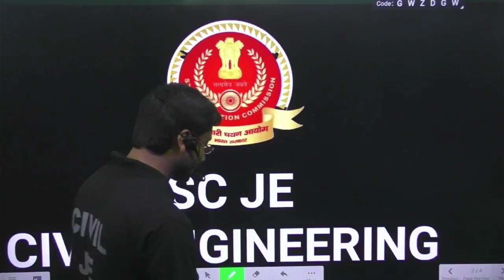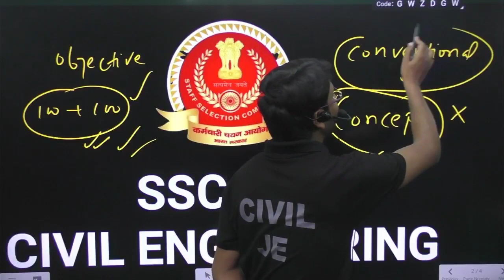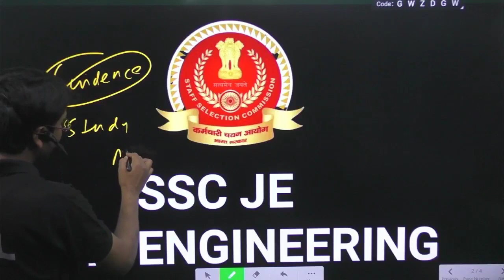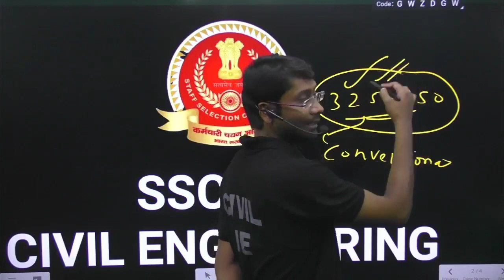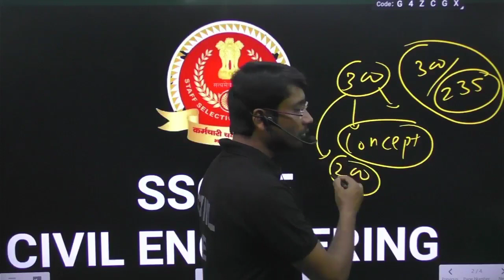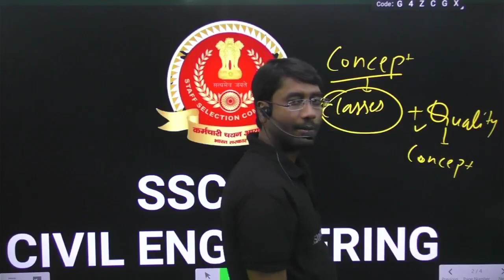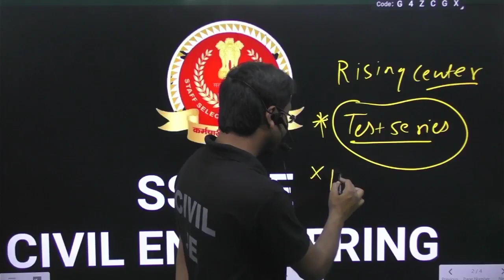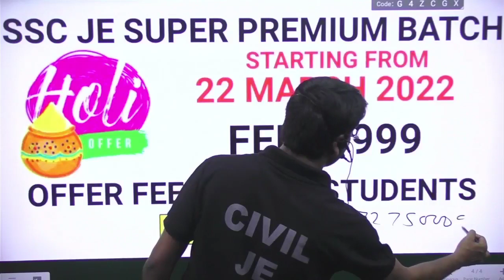HOW TO CRACK SSC JE | SSC JE Strategy ? I How to Prepare I SSCJE Post I Planning I Best Strategy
Address- Rising center civil je master, infront of ishwar sharan degree college, salori Prayagraj
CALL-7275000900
This video will be helpful for all AE/JE Aspirants who want a Govt job in this department. We will discuss ssc je strategy like how to prepare, paper 1 and paper 2, planning, timing, etc. We will explain the exam paper analysis